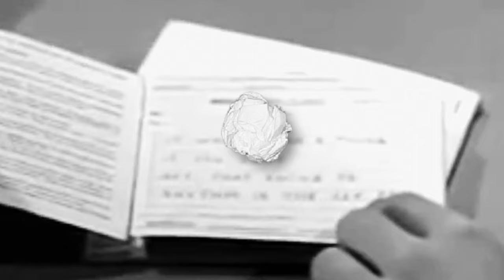Stream Highlights #1| Arma Reforger | Content Warning | Hand Simulator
If you have any other suggestions on a challenge, drop them down in the comments or the Live Chat.

Welcome, my name is Hydr0 aka Blastoise3302. We are a very small community of Xbox players over here on YouTube, but if you happen to find me or my friends funny or just a good watch.